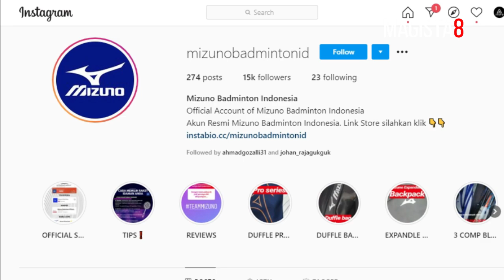"Tukang SMASH Merapat!!!" Review Mizuno Accel Arc 747 😍😍😍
Kali ini kita mau bahas sebuah raket Mizuno keluaran 2020, yang cocok buat main smash. Dia adalah Mizuno Accel Arc 747. Raket ini memang berat, tapi bobotnya sebanding dengan kemampuannya yang membantu kita dalam melakukan smash tajam dan keras ke arah lawan.